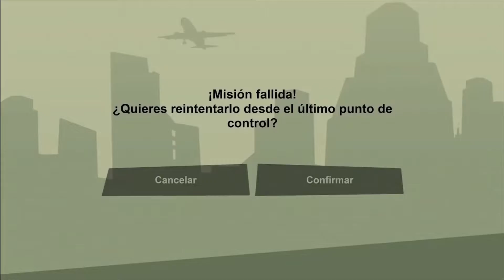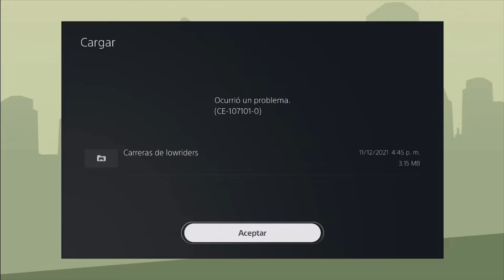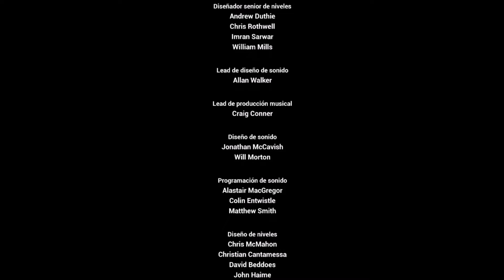GTA San Andreas Remaster Gameplay (Misiones principales) #8